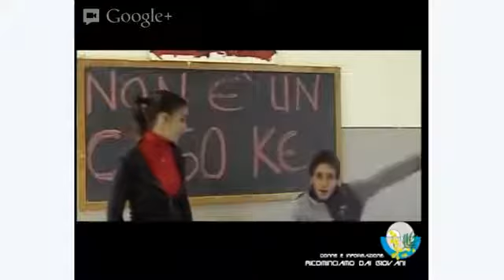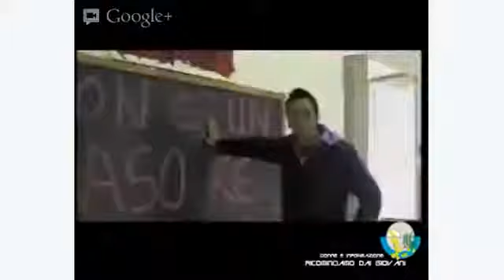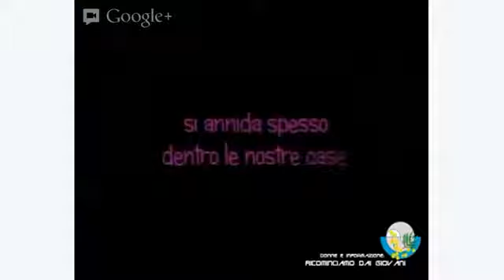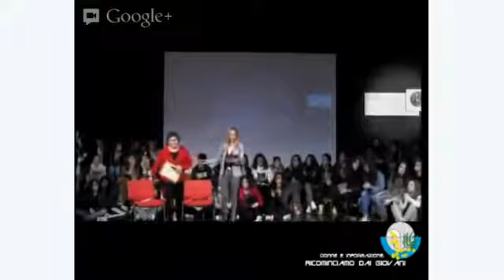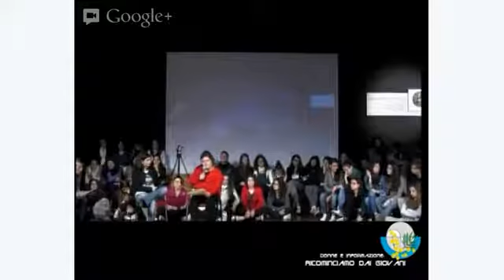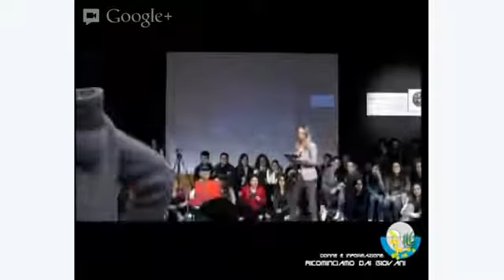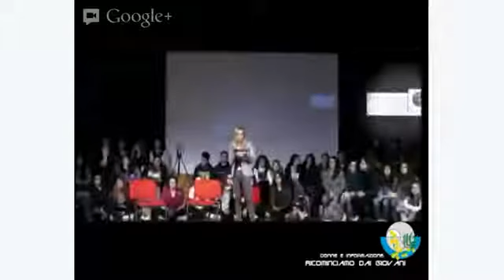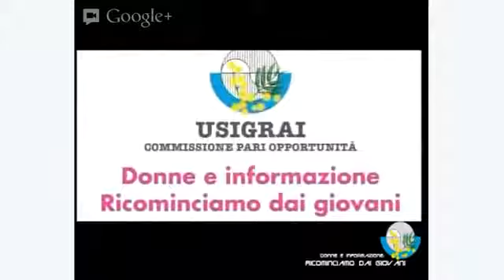Donne e informazione. Rincominciamo dai giovani